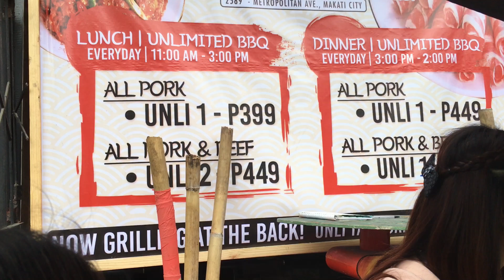MY FIRST TIME SAMGYUPSAL! | VLOG | Angelica Pisang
The food was so good! It was an amazing experience! I hope you guys enjoy.

XO